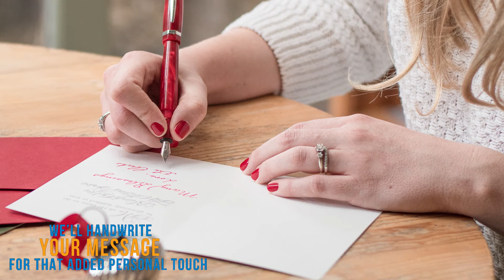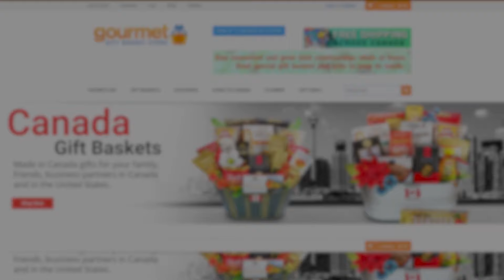Gourmet Gift Basket Store